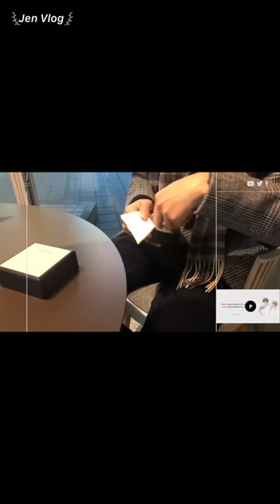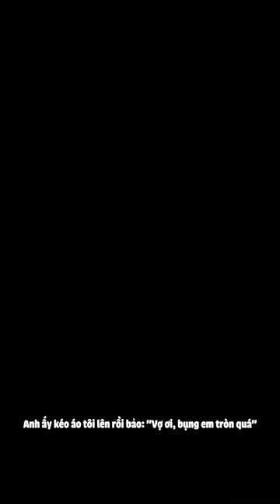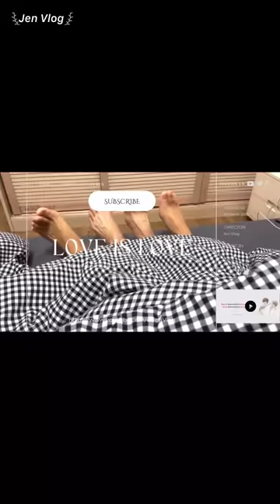[Engsub/BL] Chen Lv is heartbroken because it's late, but Liu Cong still hasn't eaten anything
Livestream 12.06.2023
Chen Lv/ Trần Luật: @Clv陈律
Date of birth/ Sinh ngày: 29/09/2001 - Libra/ Thiên Bình
Height/ Chiều cao: 1m85
Hometown/ Quê quán: Guangzhou, Guangdong Province/ Quảng Châu, Quảng Đông

Jen Vlog